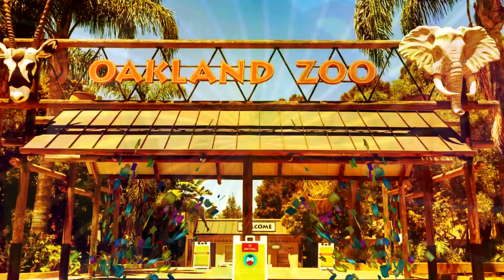Oakland Zoo with Amele Bee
Fun video for kids in Oakland Zoo USA.